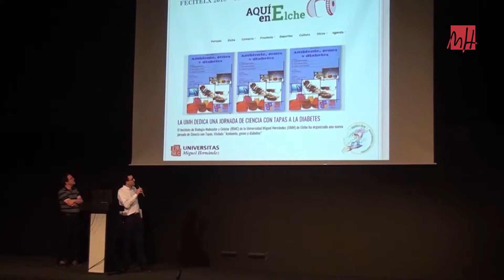UMH TV – Ciencia con tapas: "¿le ganaremos la partida a las superbacaterias?"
El Instituto de Biología Molecular y Celular de la Universidad Miguel Hernández ha organizado una nueva jornada de “Ciencia con Tapas”, titulada “Resistencia a los antibióticos ¿le ganaremos la partida a las superbacterias?”. Éste ha sido uno de los eventos celebrados durante la Feria de la Ciencia y la Tecnología de Elche, FeCiTElx.